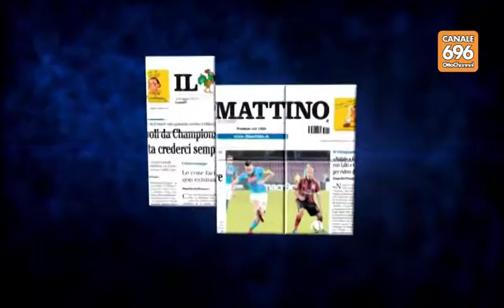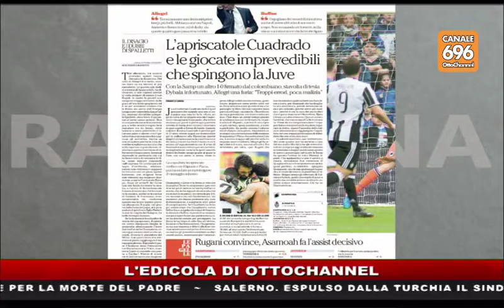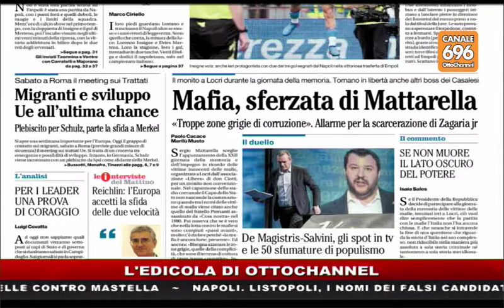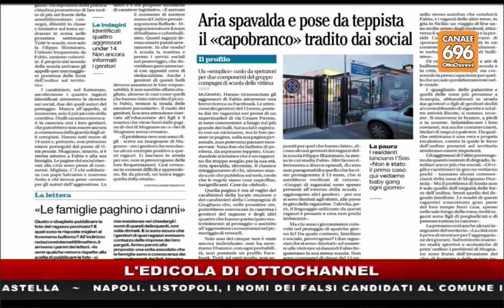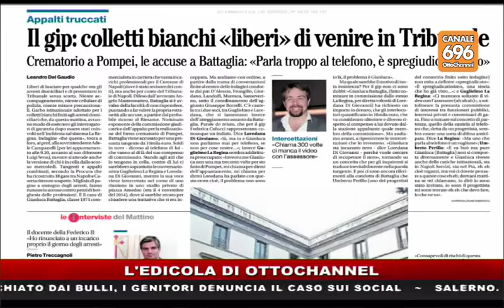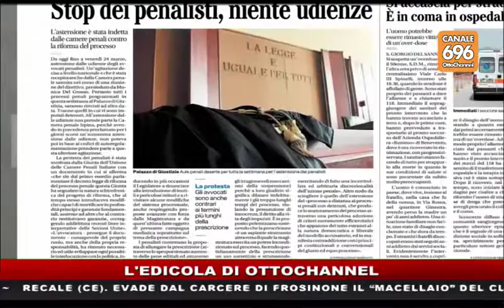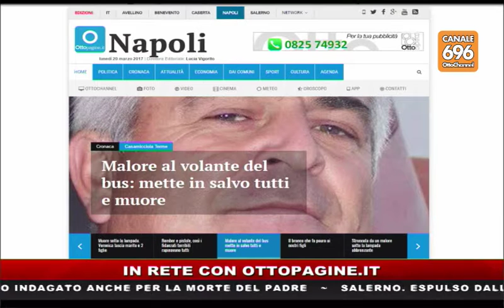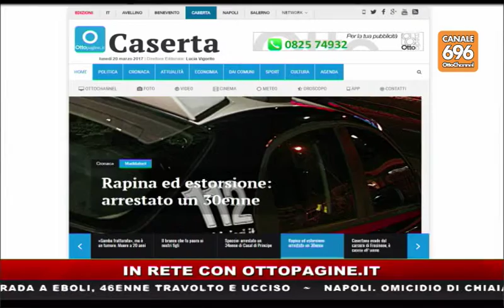Rassegna Stampa - 20/03/2017